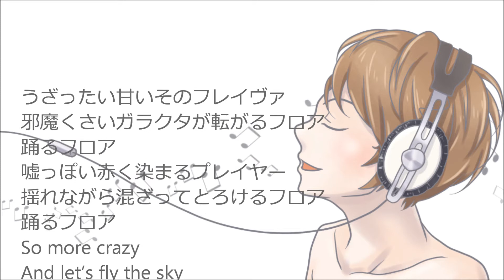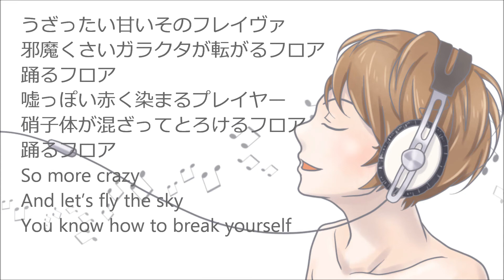【歌ってみた】 JIVE 【セルフカバー】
以前公開した曲を自分で歌ってみました。
作詞・作曲・編曲　宮比のん

歌詞

うざったい甘いそのフレイヴァ
邪魔くさいガラクタが転がるフロア
踊るフロア
嘘っぽい赤く染まるプレイヤー
揺れながら混ざってとろけるフロア
踊るフロア
So more crazy
And let’s fly the sky
You know how to break yourself

思いきり吸いこんでとろけるフロア
踊るフロア
So more crazy

踊るフロア
硝子体が混ざってとろけるフロア
踊るフロア
So more crazy